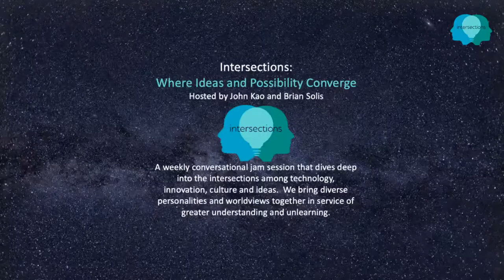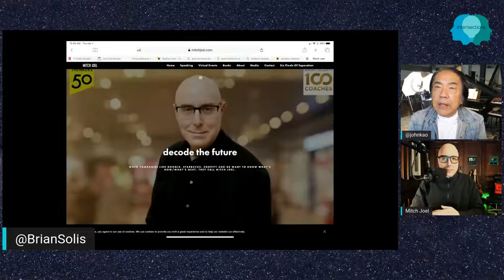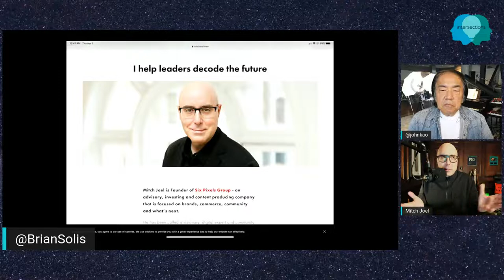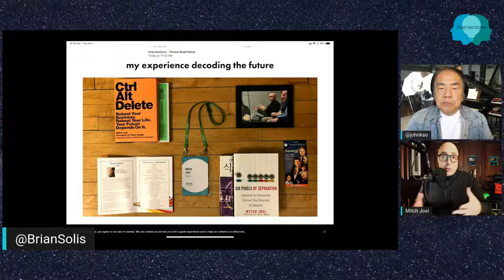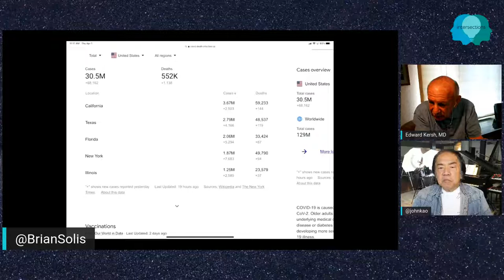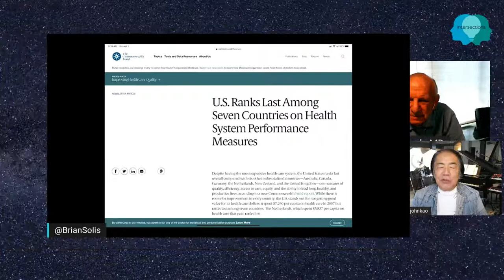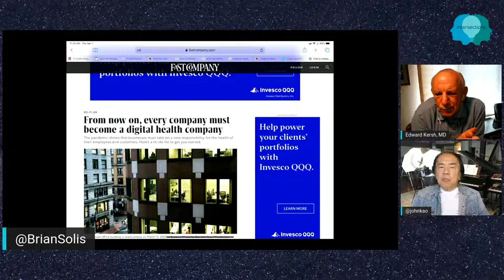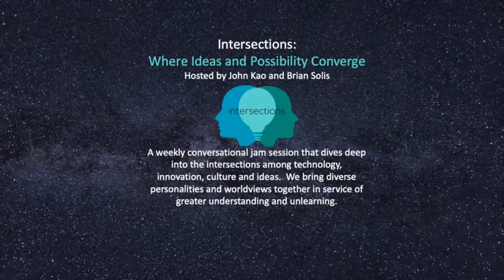Intersections: Where Ideas and Possibility Converge Hosted by John Kao and Brian Solis